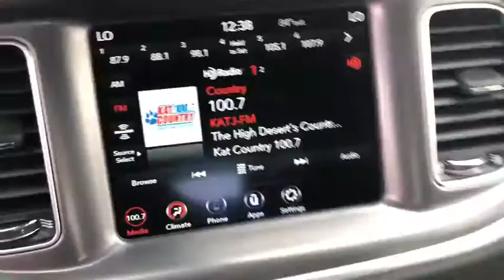2020 Dodge Charger Victorville, High Desert, Hesperia, Apple Valley, Adelanto, CA YD2090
Granite Crystal Metallic Clearcoat New 2020 Dodge Charger available in Victorville, California at Victorville Motors. Servicing the High Desert, Hesperia, Apple Valley, Adelanto, CA Area.

Victorville Motors
14617 Civic Dr

New Price! Granite Crystal Metallic Clearcoat 2020 Dodge Charger GT RWD 8-Speed Automatic 3.6L V6 24V VVT Black Cloth.brbrRecent Arrival! 19/30 City/Highway MPG Not all Guests will qualify for rebates. Some Guests may qualify for more. Dealer installed options may be extra. See dealer for details. Price includes Conditional Rebate(s)$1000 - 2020 Bonus Cash 20CLA. Exp. 09/30/2020 $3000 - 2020 National Retail Consumer Cash 20CL1. Exp. 09/30/2020 $500 - California 2020 Bonus Cash CACLA . Exp. 09/30/2020